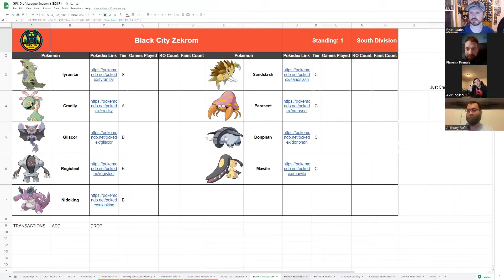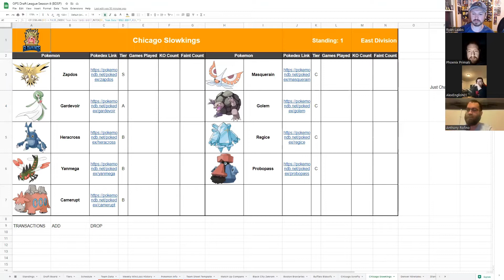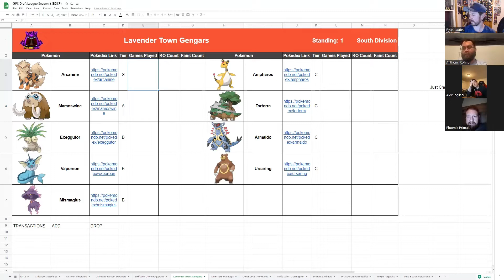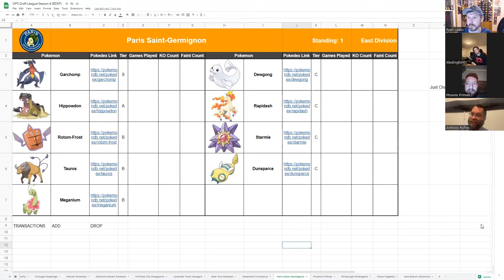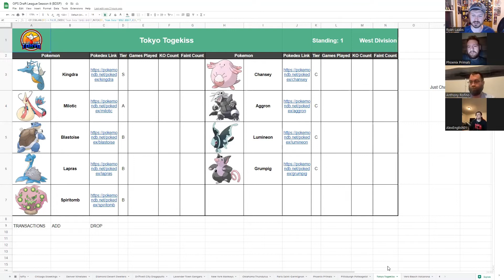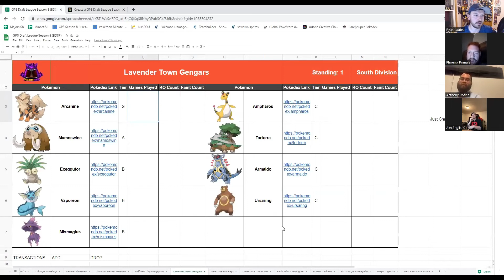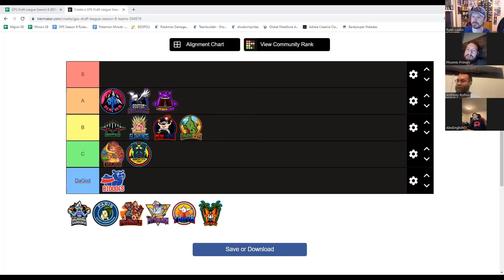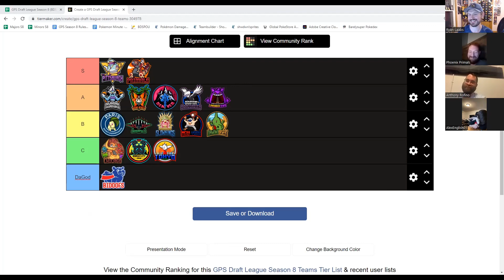Breaking Down and Ranking the Teams in Draft League Season 8!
The online editor I use for my thumbnails is struggling today so enjoy this MS Paint P.O.S. lol

Welcome to our seasonal pre-season analysis and rankings for all the draft league teams in the Global Pokémon Society! The Commissioner is joined by the coaches of Pittsburgh Polteageist, Lavender Town Gengars and the Phoenix Primals to go over all the Season 8 teams!

Where did your favorite team rank? What are your thoughts on the tier list? What did the coaches get right? What did they get wrong?